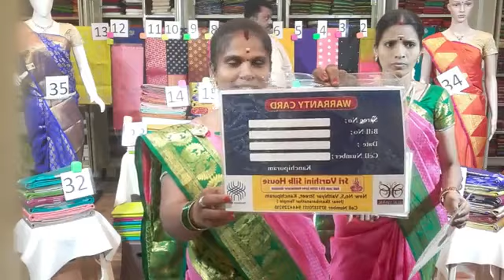Kanchipuram Sri Varshini Silk House (1)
Kanchipuram
 We are dealing with all types of sarees with weavers
❤️ 100%Good Quality
❤️Genuine Despatch
(Malaysia, Singapore, Australia, US, UAE, German, Canada, Srilanka, All Over India)